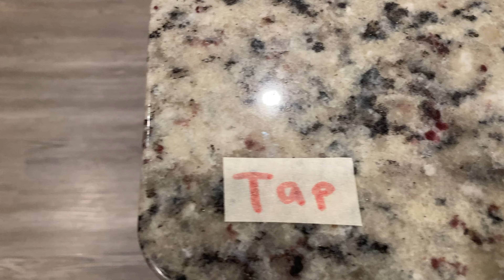What’s in Your Drinking Water?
When you are drinking tap water, what exactly are you drinking? Check out this shocking test.